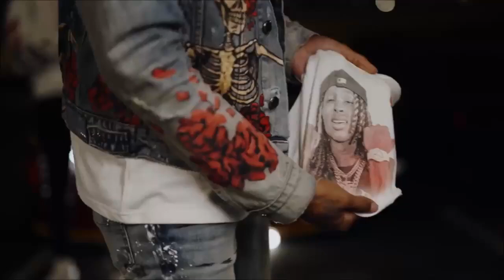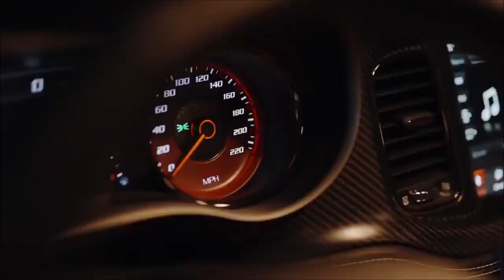Lil Baby x Lil Durk - TRENCH HERO (Music Video)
prod. Borgo9ine
If you want to extract vocals/instrumentals from songs, try splitter.ai. They offer the latest AI audio technologies for anyone who works with audio.

THIS IS A REMIX, NOT A REAL SONG